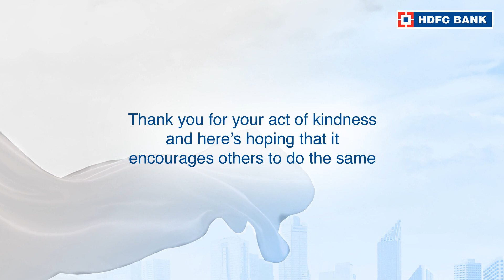Click here to watch the story of Shiromoni Konwar, from Kamrup Metro